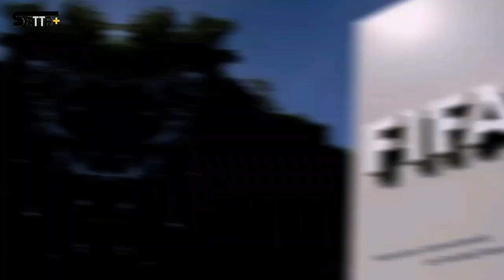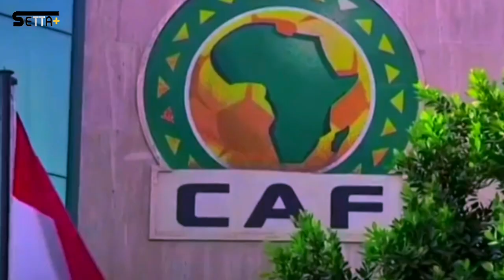المغرب والجزائر أبرز المرشحين لاحتضانه وهذه شروط الكاف لتنظيم كأس أمم إفريقيا 2025.